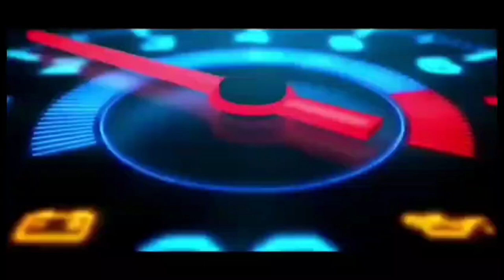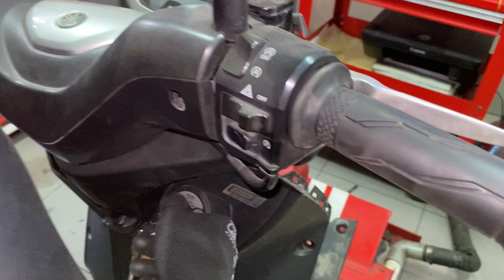YAMAHA LEXI/AEROX SIKRING 30A PUTUS TERUS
Deskripsi : permasalahan sikring motor putus terus.

Silakan comen agar kami proses terlebih lanjut
Terimakasih.

Salam semakin didepan gass poll ✊